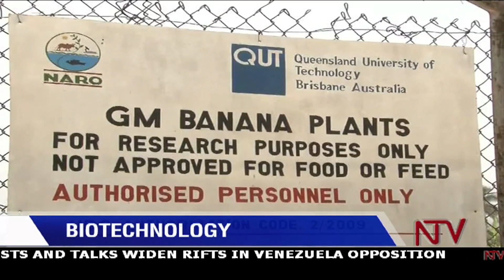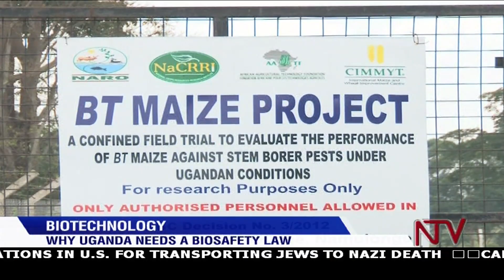Biotechnology: Why Uganda needs a bio-safety law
In practice all products of genetic engineering get tested and studied to make sure that they pose no risk to the environment, animal and human health. Ugandan scientists are currently doing their research in accordance with regulations stipulated in the biotechnology and bio-safety policy. However, without a regulatory framework, their hands remain tied.